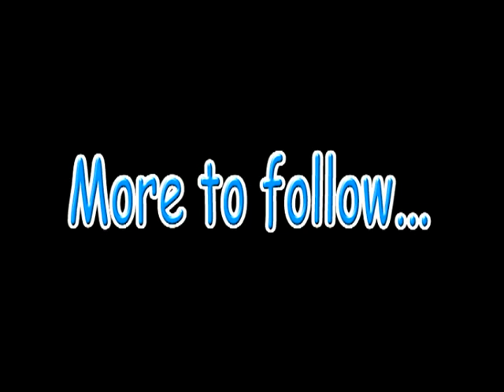Trailer: 2009-06 SIV @ Rouen with Plaine-Altitude